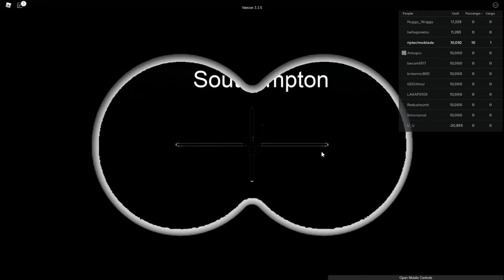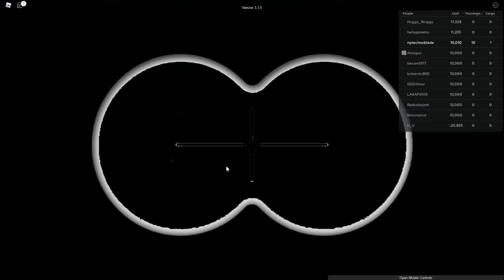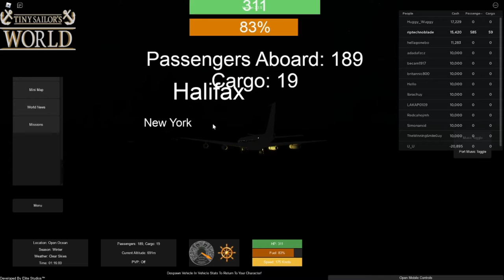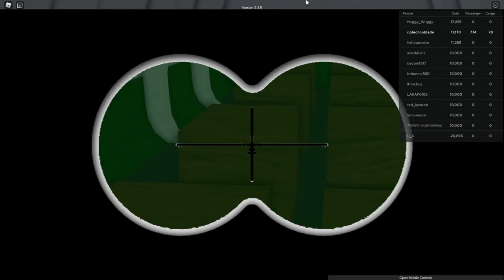ALL PLANES IN TINY SAILORS WORLD | Roblox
TSW HAD ANTONOV 225

(RIP ANTONOV 225)